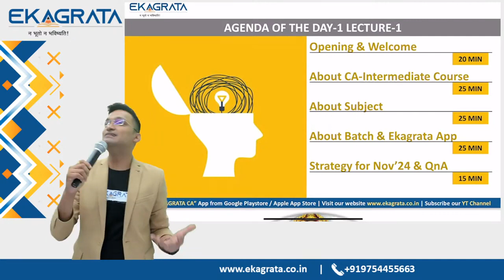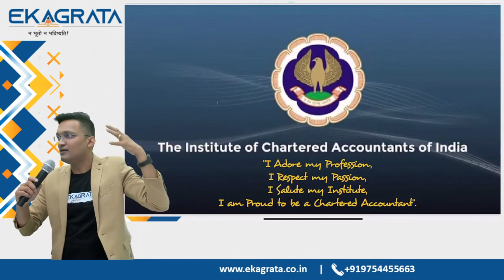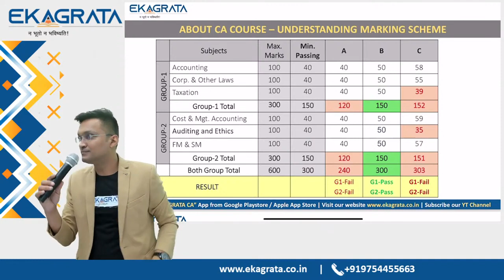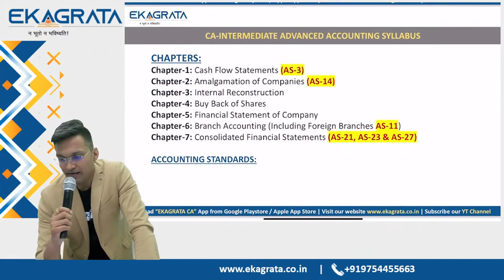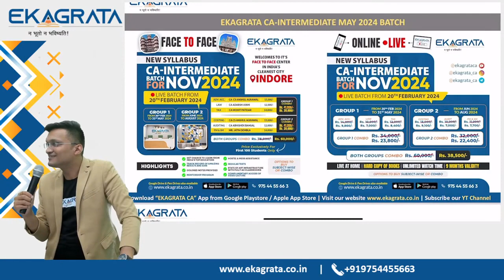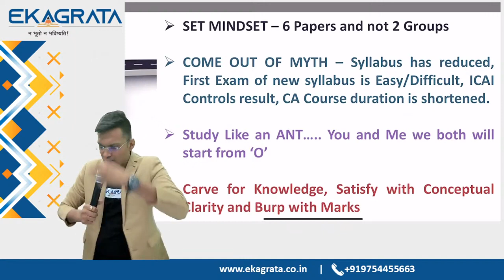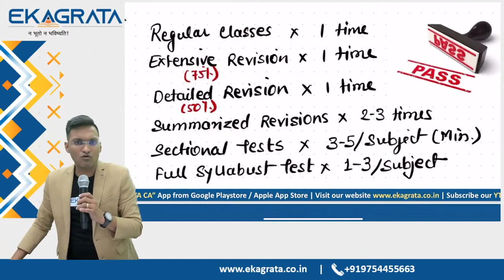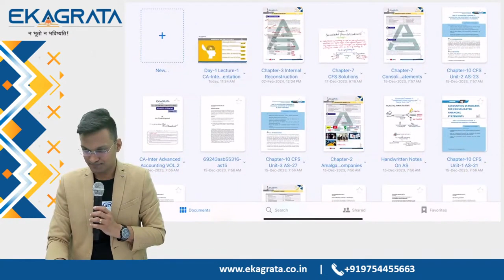01. CA Intermediate Advanced Accounts | Nov'24 | CA CS Anshul Agrawal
01. CA Intermediate Advanced Accounts | Nov'24 | CA CS Anshul Agrawal